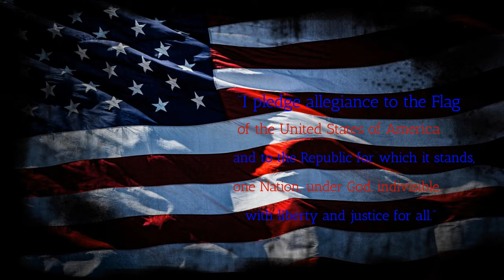BFTV11 2 21